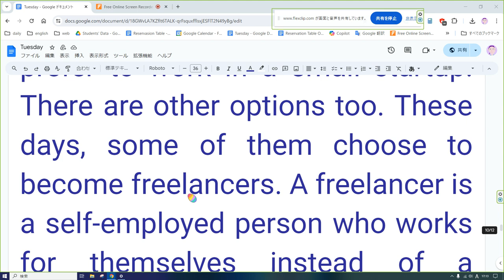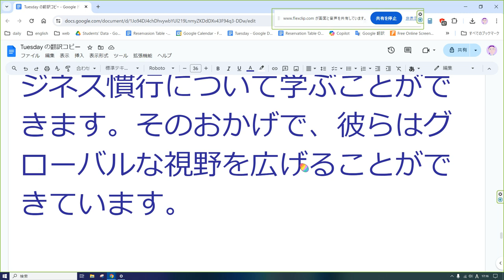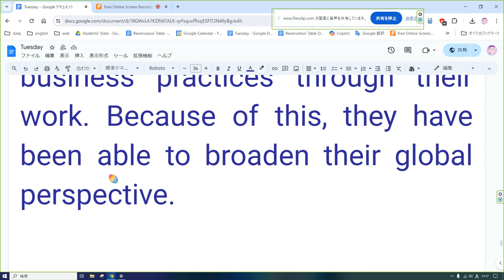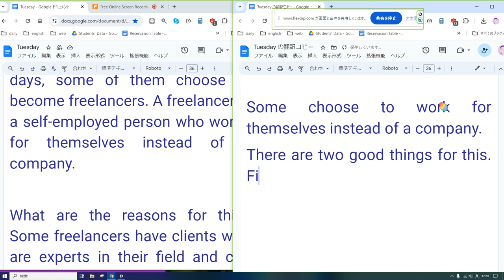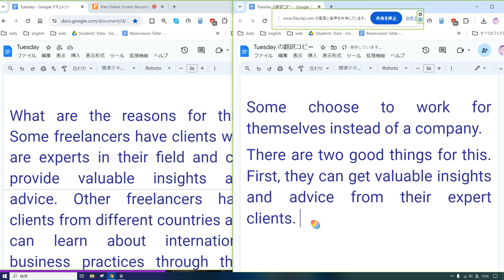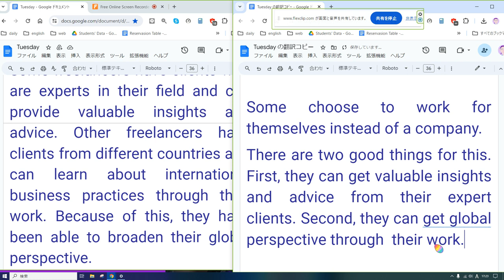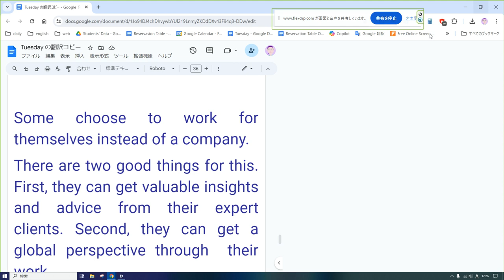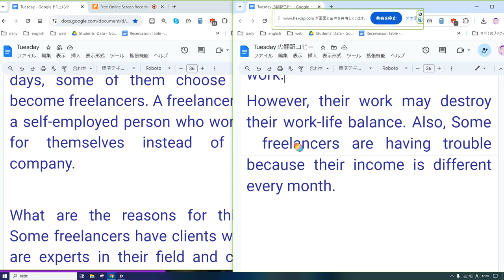英検２級 英文要約ライティング 簡単バージョン3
学生が就職するとき、大企業で働くことを選ぶ人もいれば、小規模な新興企業で働くことを好む人もいます。他のオプションもあります。最近では、フリーランスになることを選択する人もいます。フリーランサーとは、会社ではなく自分自身のために働く自営業者のことです。

その理由は何でしょうか?フリーランサーの中には、その分野の専門家をお客さんとしており、それらのお客さんは貴重な洞察やアドバイスを提供してくれる人もいるからです。他のフリーランサーはさまざまな国のクライアントを抱えており、仕事を通じて国際的なビジネス慣行について学ぶことができます。そのおかげで、彼らはグローバルな視野を広げることができています。

一方で、非常に短時間で仕事を終わらせることを要求する顧客を持つフリーランサーもいます。そのため、ワークライフバランスが崩れ、十分な休息をとることが困難になる可能性があります。 またフリーランサーの中には毎月収入が違うので困っている人もいます。

When students enter the workforce, some choose to work in a large company, while others prefer to work in a small startup. There are other options too. These days, some of them choose to become freelancers. A freelancer is a self-employed person who works for themselves instead of a company.

What are the reasons for this? Some freelancers have clients who are experts in their field and can provide valuable insights and advice. Other freelancers have clients from different countries and can learn about international business practices through their work. Because of this, they have been able to broaden their global perspective.

On the other hand, some freelancers have clients who require work to be done in a very short time. This can destroy their work-life balance and make it difficult for them to get enough rest. Some　freelancers are having trouble because their income is different every month.

Some choose to work for themselves instead of a company.
There are two good things for this. First, they can get valuable insights and advice from their expert clients. Second, they can get a global perspective through  their work.
However, their work may destroy their work-life balance. Also, some worry about their different monthly incomes.